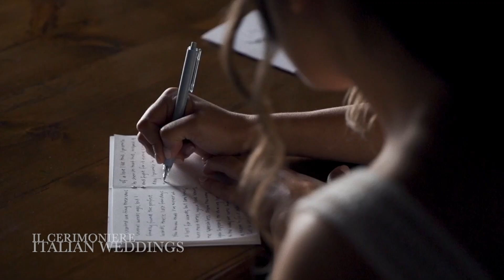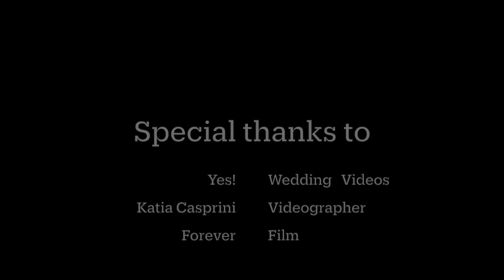Inside the Most Expensive Luxury Wedding Locations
Top Weddings Luxury Destination: Como Lake Weddings | Tuscany Weddings | Amalfi Coast Weddings 🍾
Explore the most luxurious wedding destinations in Italy: Lake Como, Tuscany, and the Amalfi Coast. Each location offers a unique blend of breathtaking landscapes, historic charm, and unparalleled elegance. Whether you desire a lakeside ceremony in the serene beauty of Lake Como, a romantic vineyard wedding in the rolling hills of Tuscany, or a coastal celebration with stunning sea views on the Amalfi Coast, Italy promises an unforgettable experience.

❤️ Discover how these iconic destinations provide the perfect backdrop for the wedding of your dreams, combining luxury, culture, and natural beauty in the most romantic settings.